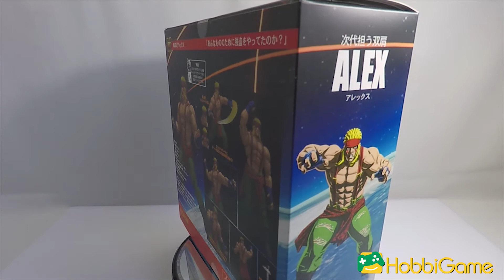【HG玩具開箱】STORM-Street Fighter V ALEX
出品：STORM
角色：STREET FIGHTER V-ALEX